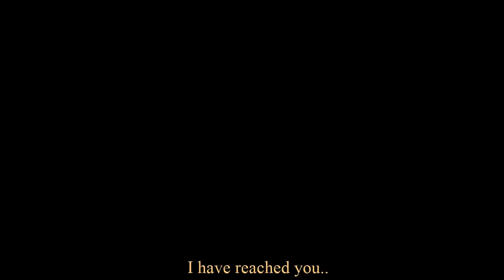Gamushara (Miyuna) - HI3 [Pre-Revelation]★ AMV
Hey there, I wanted to sing Honkai Impact 3rd songs and AMV at karaoke with friends, but there weren't any for Pre-Revelation that I like so I made one for myself :P

+Game
Honkai Impact 3rd (duh)
+Song
Gamushara by Miyuna ( it's a black clover opening! )
+Original videos: